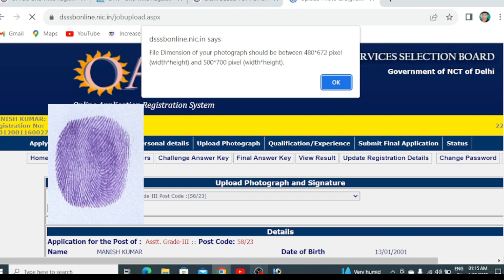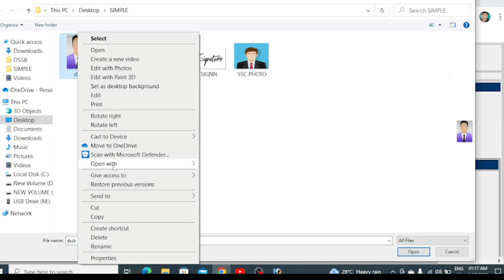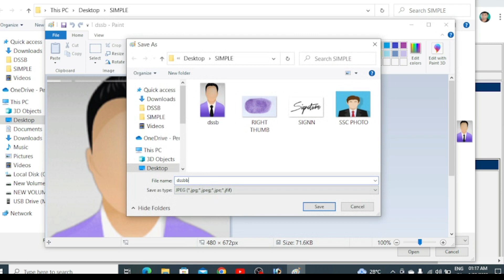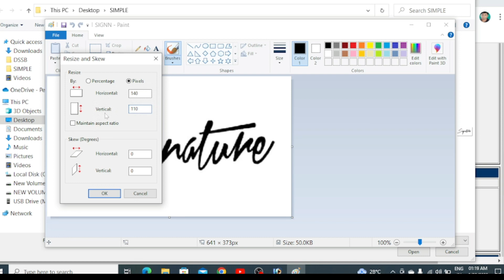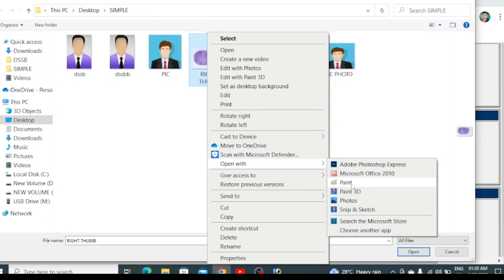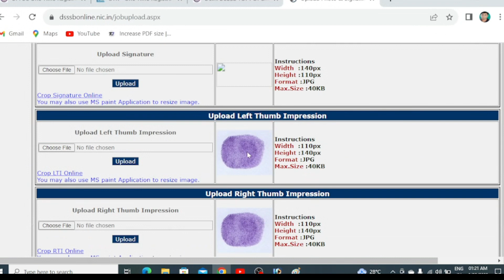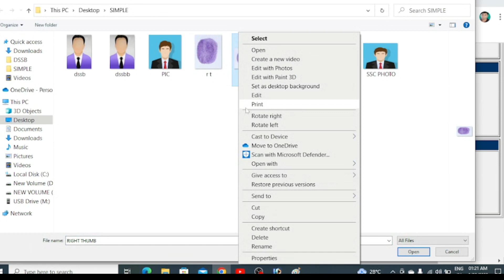Post card Size photo Upload in DSSSB online form 2023 lकैसे बनाएं, कैसे अपलोड करें lSignature,Thumb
Hello doston today I discussed about in this video how to make post card size photo, signature, left thumb, Right thumbs kaise upload kare full details, how to upload step by step.😊😊😊

post card size photo upload in DSSSB online form
DSSSB Post card size photo upload
DSSSB Post card size photo upload problem
DSSSB photo Upload problem
DSSSB me photo upload kaise kare
DSSSB photo Upload size 2023
post card size photo upload in DSSSB online form 2023
DSSSB e dossier thumb impression
DSSSB postcard size photo Upload kaise kare
dsssb photo file dimensions error
dsssb photo file dimensions problem
dsssb online form photo signature Thumb kaise upload kare
DSSSB online form 2023 photo sign Thumb upload kaise kare
dsssb form fill process 2023
DSSSB ka form kaise bhare 2023
dsssb online form 2023
how to fill up DSSSB apply online 2023
thumb impression kaise banaye
photo signature resize kaise kare
photo ko pixel me kaise kare
Post card size photo kaise banaye
postcard photo ka size Kitna hona chahiye
Postcard size photo kya hota hai
signature size in pixel
thumb size in pixel
Delhi subordinate services selection board vacancy 2023
dsssb photo upload size
dsssb photo upload